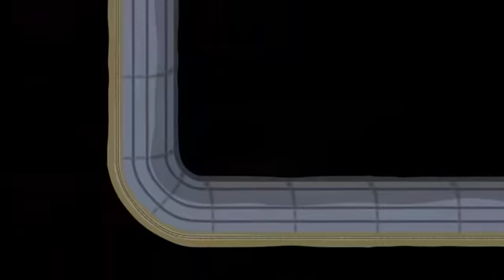Ben and Holly’s Little Kingdom 🏆 Little Kingdom’s Spots | HD Cartoons for Kids